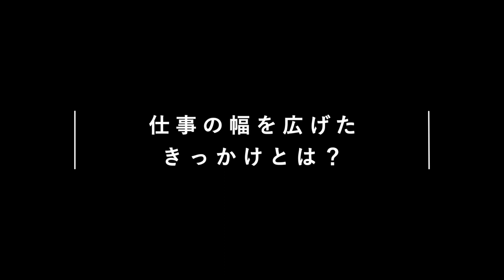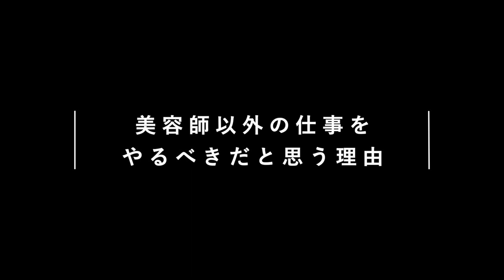Eito's Vlog【前編】| HAIRCAMP